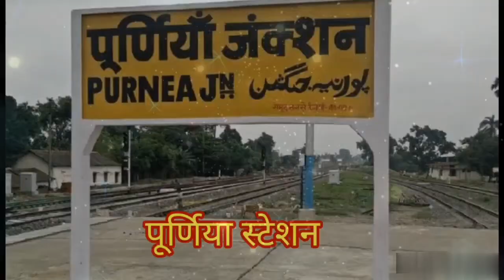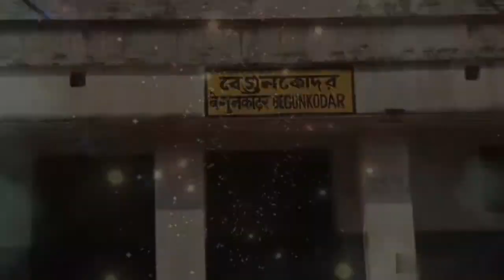इस एक लड़की की वजह से 42 साल बंद रहा ये रेलवे स्टेशन और बन गया ‘भूतिया’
बेगुनकोडोर स्टेशन, पश्चिम बंगाल,

आत्माओं के खौफ के चलते इस स्टेशन पर 42 तक नहीं पहुंची रेल सेवा, दशकों बाद इस मंत्री की वजह हुआ यह काम,

भारत का वो रेलवे स्टेशन, जो एक लड़की की वजह से 42 साल तक रहा बंद,

लड़की के कारण 42 साल तक बंद रहा ये रेलवे स्टेशन, कहानी जानकर हैरान हो जाएंगे आप,

इस एक लड़की की वजह से 42 साल बंद रहा ये रेलवे स्टेशन और बन गया ‘भूतिया’…शाम 5:30 बजे हो जाता है सन्‍नाटा,

पश्चिम बंगाल का यह रेलवे स्‍टेशन भूतिया कहानियों के चलते 42 सालों तक बंद था। आज भी शाम ढ़लने के बाद लोग इस स्टेशन पर जाने से डरते हैं। इसके बारे कहानी है कि यहां के स्टेशन मास्टर ने एक रात पटरियों के बीच किसी महिला के साये को देखा और इसके बाद उसकी मृत्यु हो गई। उसके बाद से यह भूतिया स्टेशन माना जाने लगा।

Dosto aaj ki is video m ham aapako begunakodor steshan ke baare mein bataenge.
Ummeed hai aapko yeh video bahout pasand aayegi Thank you so much...

Rochak Fact 003